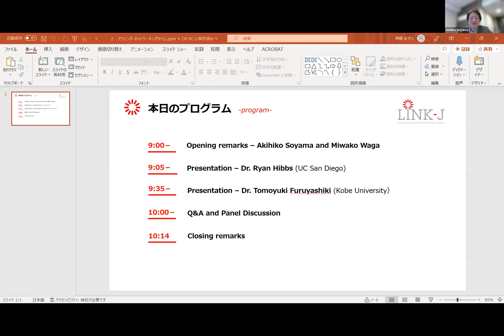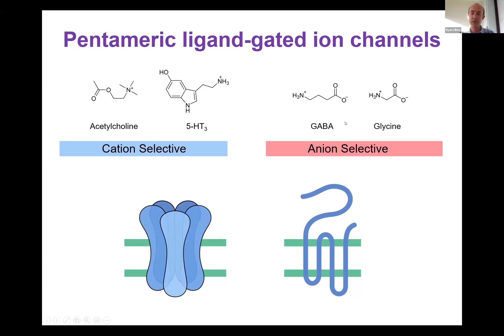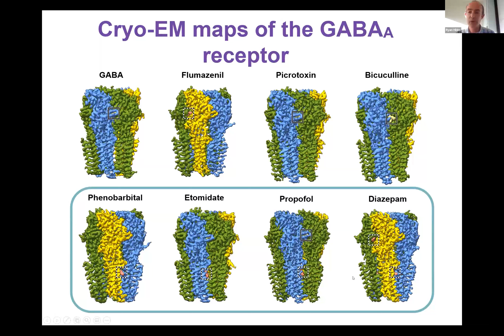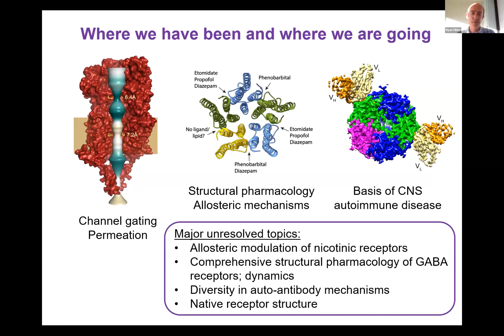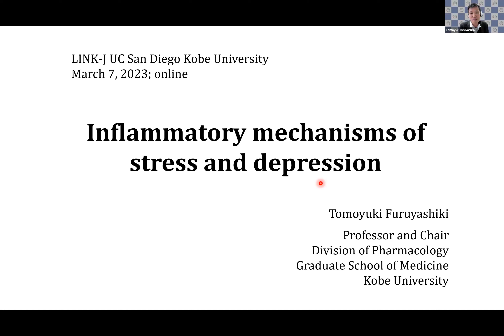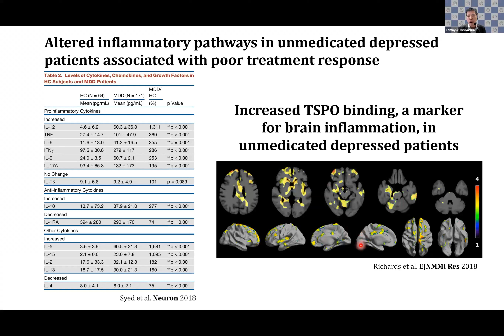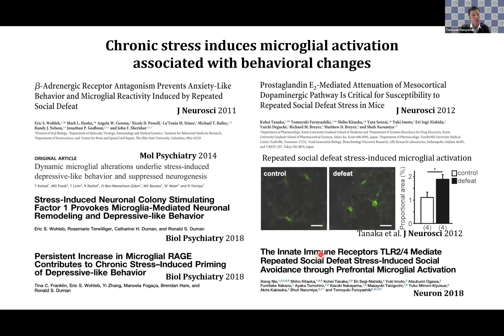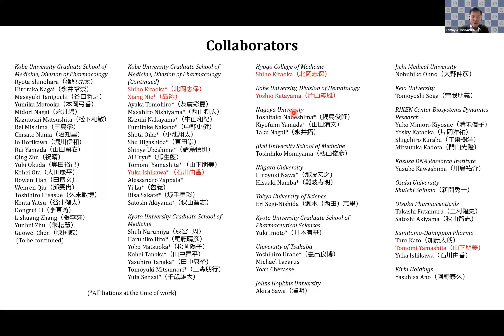"Cell Signaling and Lipid Sciences" Session 2 - Focusing on Neurons and Brain Function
2023年3月9日開催のオンラインイベント、「LINK-J & UCサンディエゴ　ジョイントウェビナーシリーズ　第11回 with 神戸大学「細胞内シグナル伝達と脂質研究」 セッション2－神経及び脳機能に関する最新の研究」の録画です。

情報は上記日付時点のものとなります。
登壇者の都合により、一部の映像が非公開となっております。
一定期間経過後非公開に変更する可能性がございます。